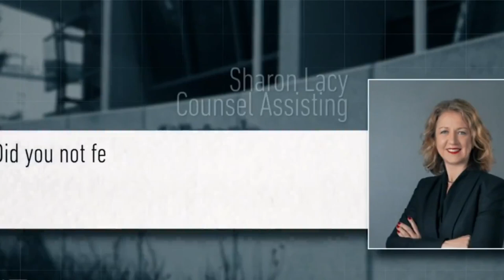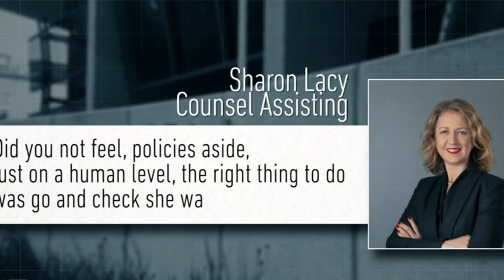Victorian coroner to issue findings on death of Indigenous woman in police custody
Warning: This story contains the name and image of a deceased Indigenous person.

Writhing in pain inside a prison cell, Veronica Nelson begged for help over and over again in the hours before she died.

The Yorta Yorta woman, 37, had been transferred to a regular cell after two days on a medical ward.

But her repeated pleas were knocked back by prison guards and healthcare staff.

Nelson, representing herself, had earlier tried to get bail after being arrested for minor offences, but a magistrate rejected her application.

Coroner Simon McGregor is on Monday expected to declare Nelson's death in January 2020 was preventable, call for bail law reform and to find corrections had failed to provide her with adequate healthcare.

His highly-anticipated finding follows a five-week coronial inquest, which ended in May last year.

Nelson was arrested on December 30, 2019, on warrants for breaching bail and suspicion of shoplifting.

She was interviewed by police without a lawyer and represented herself in a bail application, which was denied.

Following dozens of calls for help, Nelson was found dead in her cell at Dame Phyllis Frost Centre on January 2.

She died from complications of Wilkie's syndrome, in a setting of withdrawal from heroin.

Victoria's bail laws are widely considered to be among the toughest in the country.

The state government made changes to the Bail Act in 2018 under expert advice in response to the 2017 Bourke Street massacre.

After pressure from Nelson's family and legal advocates, Attorney-General Jaclyn Symes last week confirmed changes to the laws were being discussed.

McGregor will deliver the finding during a three-hour hearing at the Coroners Court in Melbourne from 10.30am (AEDT).